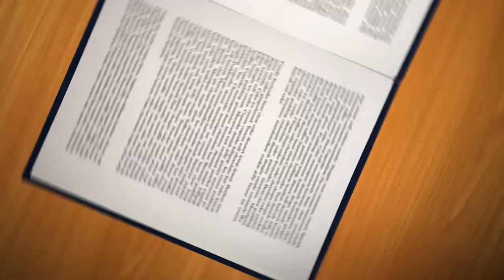MDC West Campus - Motion Graphics Demo.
Bumpers, Intros, Outros, Sequences designed as promotional, instructional, and educational support. All media was produced for the college campus use.